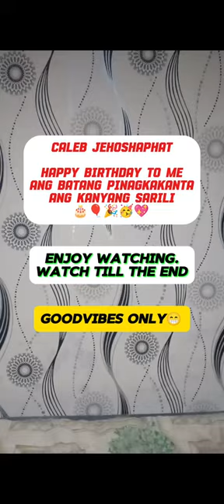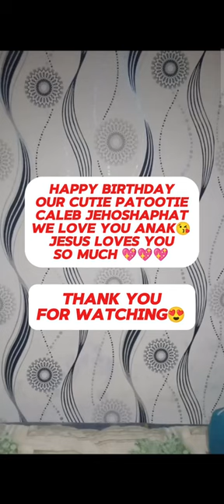Happybirthday calebjehoshaphat trending simplecelebration goodvibes teamrichramosvlog reels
happybirthday Pogi Caleb Jehoshaphat Ramos .
Ang batang Super excited lagi sa Birthday nya.  Our Tiktoker, Vlogger, Dancer & Singer.🥰
You are Greatly Blessed, Highly Favored & Deeply Loved Anak.. Mwaahh💋❤
We Love You so much sa Sweet naming Bunso💖
Our Cutie Patootie🥰